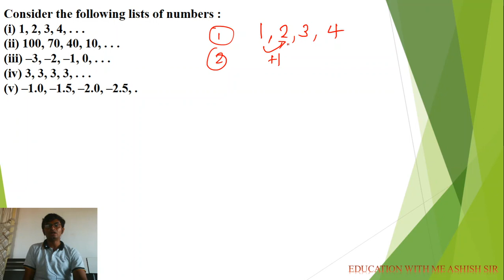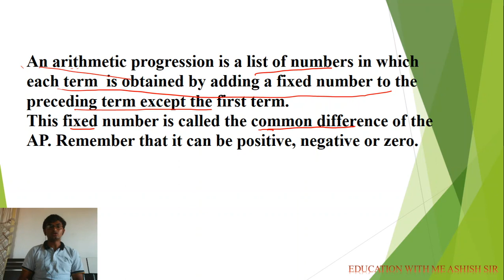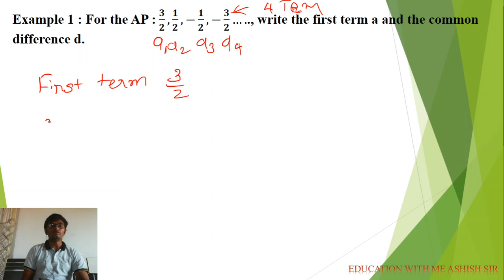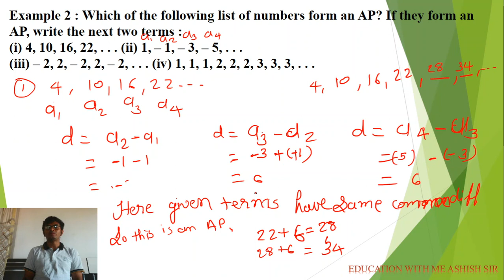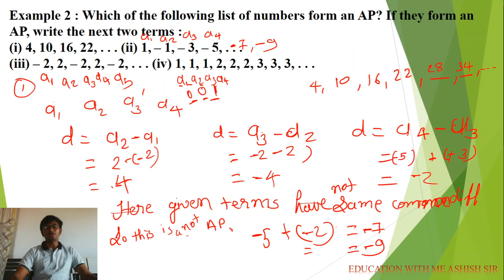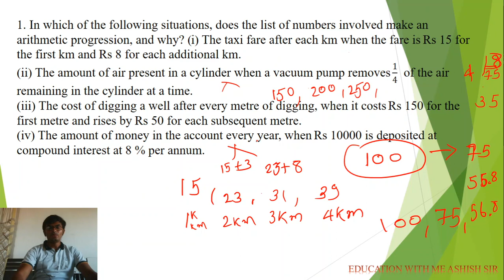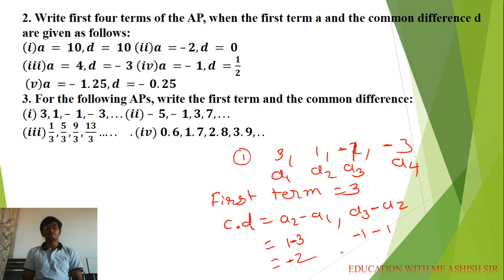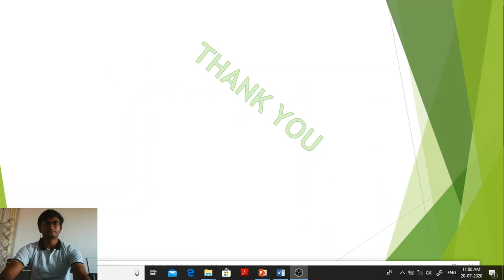Std 10 subject maths chapter 5 arithmetic progression part 1